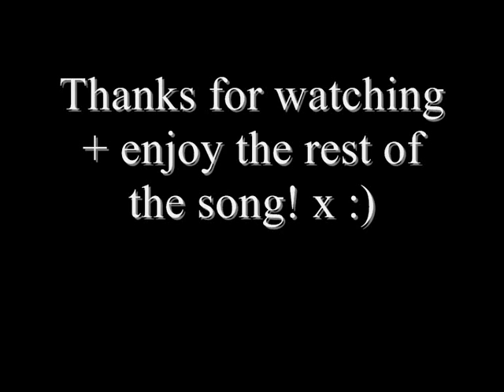Me Without You - Do I Like Him? [fourteen, part two.]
Okay, this is the suckiest/cheesiest chap. ever! Just sayin'.. :D
Nick's POV:
"Wait here." I told her, as I made my way to the teacher.
"Uhh, miss? May Sophie and I please be excused from the rest of the class?"
"I don't know Nicholas... What for?" She asked.
"It's band stuff... very important, private stuff," Maybe I lied...
"Oh, well in that case you better get going! We don't want you to be late now, do we?!"
"Thank you miss!" I walked back to where Sophie was as I smirked... Teachers!
I grabbed her hand and we went running off down the empty corridors.
"Nicholas Jonas! Where are you taking me?!" She exclaimed. I couldn't help but laugh at her.
"You'll see! Now run faster! We don't have much time!" I told her.
"Well I can't help it! You're the one pulling me along to God-Knows-Where!" She said fustrated.
We got to my car and we both got in quickly. I started drving for a little while and it got silent.
"Nick," She sighed. "Can you please tell me where we're going?"
I looked to her, then back again.
"Don't worry about it right now, I'll explain later,"
She sighed again.
It was sort of a long drive, but we were nearly there.

Sophie's POV:
I was forced to get up on stage and sing a song that Nick wrote for us... and then next thing I know I'm being rushed out of the school! And I'm not even allowed to know where I'm going...
I just hope we're not lost of anything, Nick's been driving for ages.
Then I remembered the song again.
"Nick? You know the song?" I asked out of nowhere.
"Uhm, yeah?" He replied, kind of confused.
"Uhh, well, what made you come up with it?"
He paused for a minute.
"Well... It was uhh - I wrote it about you. If that's what you were asking," He answered nervously.
I blushed a little. For me? I smiled to myself.
Then I thought... 'Do I like him?'

Nick's POV:
I was worried about telling her I wrote the song about her, - well, us.
But she seemed happy, so I guess it was okay. I looked at her. I loved knowing that I could make her blush.
I thought... 'Does she like me?' Well... probably not anyways.
Then I realised... we where here!
"Here we are," I said as I turned off the engine.
"Uhh, okay. But where is this?" She asked, still confused.
"You will see when we go inside," I grinned.
I grabbed her hand and led her in.
[A/N: Just so you know... I know NOTHING about this stuff okay?! Lol.]
"Nick! Is this where you record your music?!" She exclaimed.
"Yes. But you have to keep your voice down, okay? People are busy in here,"
"Sorry," She whispered.
Then I took her to meet my producer, John Feilds.
"Nick? And... Who do you have here?" He asks.
"This is my friend, Sophie Harris. I want you to listen to her," And I handed him the tape.
"Nick! You are in so much trouble!" Sophie hissed through gritted teeth. I just chuckled to myself.
"Right this way," And he led us to some other room, where I haven't been before.
He put the tape into the slot and then the tape began to play. He sat down and we listen in silence. I looked over to Sophie, who was next to me. She was bright red, with either embarrassment or... anger? The tape had finished and he walked over.
"Well... She has great potential. And, we may be able to get her a deal - If that is what you brough her here for?"
"Yeah! Thank you!" I beamed.
"No problem," He winked. "You have a nice day then, I will get back to you!"
"Thank you," She said as we left.
I shut the door behind me.